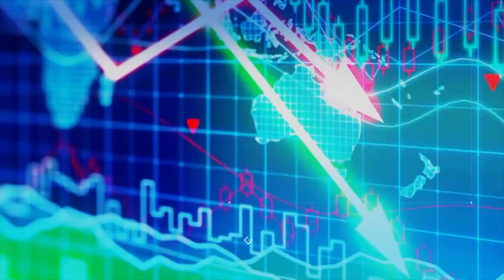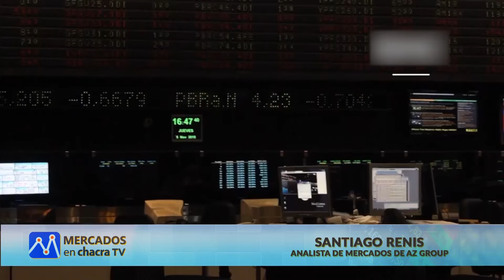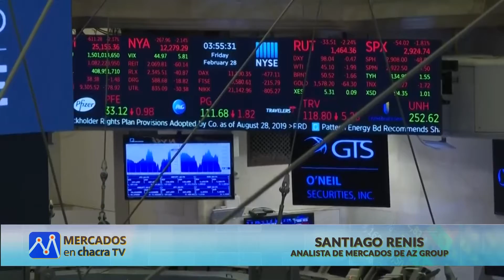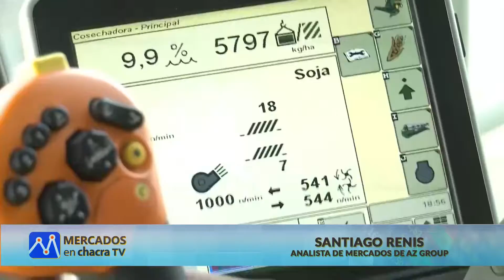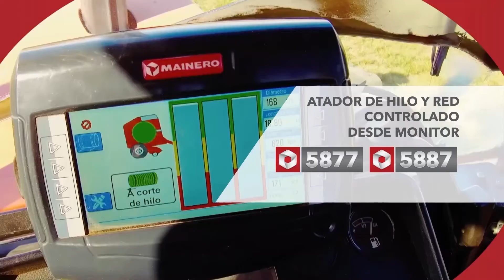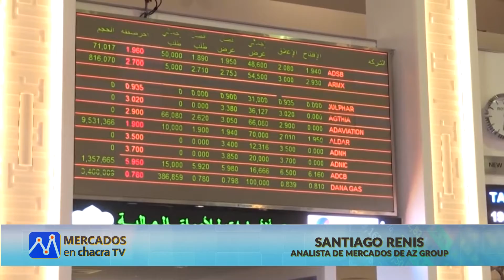Mercados en Chacra TV 13-07-20